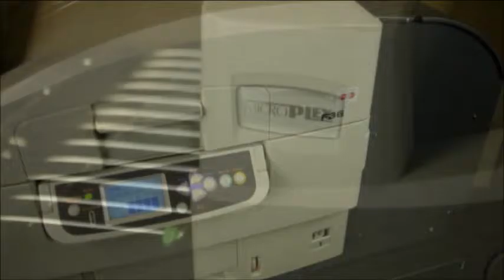F36C mit Stacker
MICROPLEX Farb-Endlosdrucker für Labelanwendungen z.B. zur Gefahrgutkennzeichnung nach GHS.